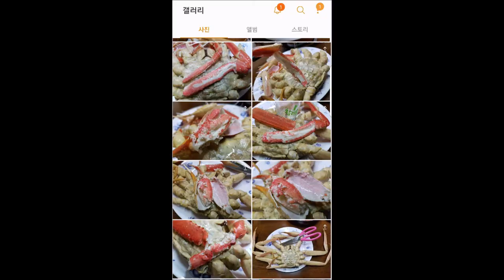동해수산유통 9/2 도착! 아뿔싸! 현장 수조관리 실패 허걱! AB급 활 러시아대게 눈물의 특가! 1kg당 32000원!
9/2 도착! 아뿔싸! 현장 수조관리 실패 허걱! AB급 활 러시아대게 눈물의 특가! 1kg당 32000원!
저희에게 매우 안타깝지만, 고객님께는 게이득! 100% 내일 도착 상품!
오늘 3시 이후! 다른거래처에서 전량 매입할 수 있어서 판매할 시간이 많지 않습니다!
* 오늘 구매안하셔도 가격 확인만 부탁드립니다!

순삭특가 네이버카페 바로가기!

동해수산유통 실시간 카톡주문!

​안녕하세요^^ 동해수산유통입니다.

어제밤 담당자 수조관리 미흡으로 인해 현재 A급 활 러시아대게의 품질이 떨어져 전국유통이 어려워졌습니다ㅠ.ㅠ 발생한 물량만 500kg이상 입니다ㅠ.ㅠ

거래처에 납품하려고 A급 활 대게만 보관하던 수조관리의 실수로 인해 눈물을 머금고 특가 판매를 진행합니다!!
오늘 같은 기회는 흔치 않습니다!! ㅠ.ㅠ
실수로 AB급이 된 500kg 중에서 250kg는 거래처에서 오전에 전량 매입해갔으며, 남은 250kg는 특가로 판매합니다. ​

현재도 문의주시는 단골분들께만 안내드려, 계속 판매가 되고 있어서 조기품절 될 수 있습니다.

또한  오늘 낮 3시경 마감 될 가능성이 높습니다!
3시에 거래처 2곳에서 올 예정인데요. 보자마자 전량 매입할 것 같습니다.

오늘 낮 3시에 마감될 가능성이 매우 높아요!

AB급 활 대게가!?!!
겨울철 선어가격보다 저렴한!

​1kg당 32000원 실화?!!
1kg당 32000원 실화?!!

1번) 아뿔싸ㅠ.ㅠ AB급 활 대게 대사이즈!

​한정 250kg 판매
3시에 마감될 가능성이 높습니다!

1kg당 32000원!
1kg당 32000원!

한마리 800g~1kg 대사이즈
5kg부터 무료배송!
미만시 운임 6천원

​많은 분들께서 찾으실 것 같습니다.
1인당 15kg 구매제한합니다. 양해부탁드립니다.

** 오랜기간 전국유통이 어려워서 그렇지 활(살아있는) 대게 수율 70~90% 좋은 대게 입니다!

* 자숙(찜)을 원하실 경우, 1시반까지 말씀부탁드립니다. 오늘 단하루 활대게 찜비 5천원이 아닌 단 1천원!
* 새끼다리를 제외한 다리 1개 떨어진 것 까지는 전국공통 정품입니다.

2번) 재구매 1위! 없어서 못파는 선어자숙대게!

한정 80kg
1kg당 26000원!

​마리 800g~1kg 대사이즈!

5kg부터 무료배송!

선어자숙대게는 6시 마감 예정입니다만, 조기품절 예상됩니다.

* 선어는 수율이 조금 빠지고 다리가 2~3개까지 떨어진 것이 있을 수 있습니다만, 최대한 선별하여 출고합니다^^

흔치 않은 특가 기회! 놓치지 마세요~~

​* 9/2(수) 고객님댁 도착! 순삭특가 상품!

​실시간으로 재고가 소진되고 있습니다
실시간 채팅 주문이 가능한 카톡으로 주문부탁드립니다^^